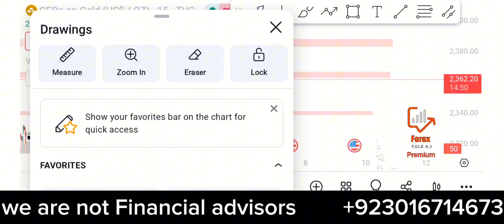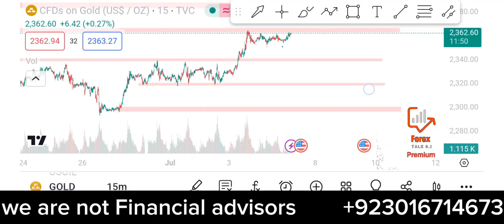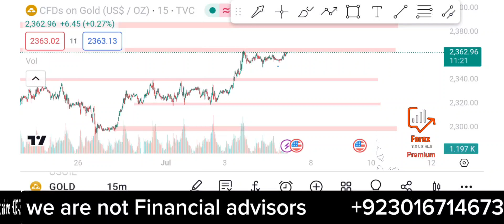Gold Forecast|Aaj Gold ki Market Kaisi Rahy gi|Gold NFP Special Video Urdu Hindi| How to trade NFP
Use our Partner code –       7n5j2m21t0
 Already have Exness Account
Change Exness IB
Use our Partner code –       16660366
Already have Octa FX Account
Change Octa FX IB
16660366

And also join our WhatsApp channel for daily updates

➤ About: Fx Talk 0.1 is an initiative for the young generation who is interested in making more, willing to step forward and be free from financial situations. We provide knowledge that is based on self-learning, experience and theoretical implications on the market. In general, trading is considered a business not suitable for everyone, but this is just a hoax which we clear by letting you learn about the strategies that can provide a good profit.

For Joing Our premium Free signal group

☘️ No Need To Pay ☘️

🔥 Join VIP GROUP FOR FREE 🔥

Open New Account or Change IB & Become Part of our VIP Signals Group

🌟🌟 OCTA FX 🌟🌟

🌞 For Open New Octafx Account 🌞

▶️ Already have Octafx Account ◀️

🌜 Change Octafx IB🌛

16660366

🚨 Octafx Partner Code 🚨16660366

🌟🌟 EXNESS 🌟🌟

🌞 For Open New Exness Account 🌞

🌜 Change Exness IB🌛

🚨 Exness Partner Code 🚨

7n5j2m21t0